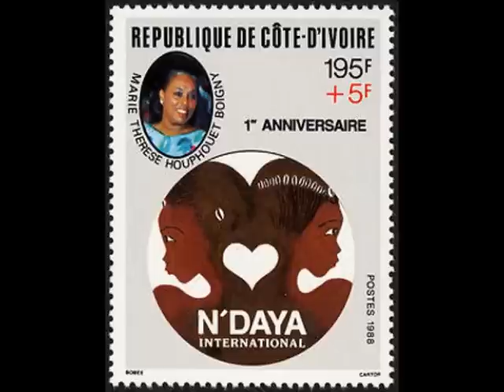Marilou par Jacques TRABOULSI